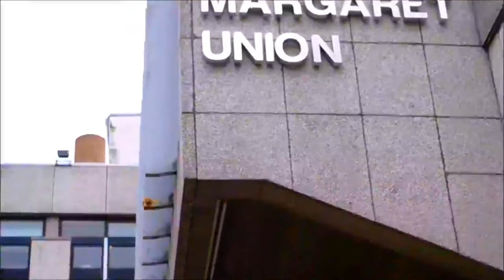GUU'S ALL DAY BRAZILIAN BEACH PARTY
Raindrops on roses, whiskers on kittens, bright copper kettles and warm woollen mittens are all fine and well but some of our all-time favourite thing lands on the 23rd of May...

Whether exams are over or not it's time to reward yourself for all those hours spent indoors in the library so adorn your most vivid Hawaiian shirts, and knock off Ray Bans before rolling down to GUU for a whole day packed full of beachy, Brazilian fun!!!

Kicking off the day with ALFRESCO OPEN MIC from 1pm, why not grab a BUCKET OF FUN and unwind in the sunshine? The party continues inside with a SURF SIMULATOR where you can hang ten and look totally rad before signing up for the games event of the day - "LIFE'S A BEACH". Compete in teams of three partaking in super fun activities thorough out the day with the winning trio taking home a cash prize of £100!!! Beach attire is heavily encouraged barring socks and sandals of course...

However, this isn't any ordinary all day beach party. This year with a Brazilian twist we are delighted to welcome MACUMBA: a Brazilian samba and Scottish bagpipe fusion to kick start the carnival of the night to come. BRAZILIAN DANCERS shall also be in the building to hula hula with you until the nights end at 3am (licence pending).

Surfing, samba and singing will work up an appetite so CHIPS shall be served to stop you going locccaaaa and keep you partying on for the rest of the fiesta!!

So we're sure your flower garland is already on so to quickly recap what you may have missed whilst picking out your nicest flip flops:

-ALFRESCO OPEN MIC (1pm)
-SURF SIMULATOR
-LIFE'S A BEACH (2.30pm sign up)
-BUCKETS OF FUN
-MACUMBA BAND (10pm)
-BRAZILIAN DANCERS
-3AM LICENCE (Pending - We always let you know as soon as we know. Unfortunately this is often not until the day of the event)
-CHIPS

Someone famous once said "let's go to the beach, each, let's go get away". They were referring to this day so samba on down for a full day Brazilian beach bonanza at GUU!!!

Entry: £3/5 - member/non member (from 8pm)

(8pm -- 3am licence pending)

GUU does not own copyright to any music in this video.